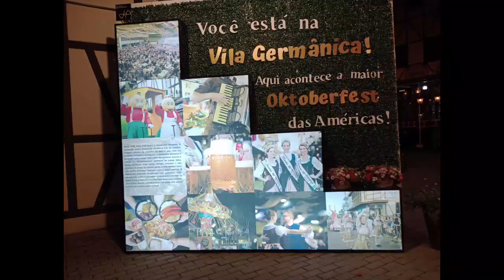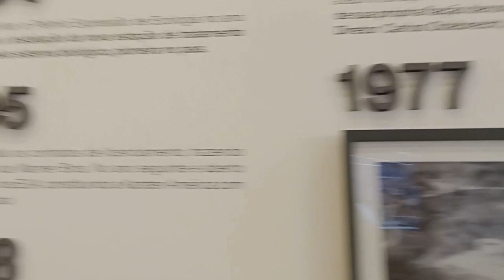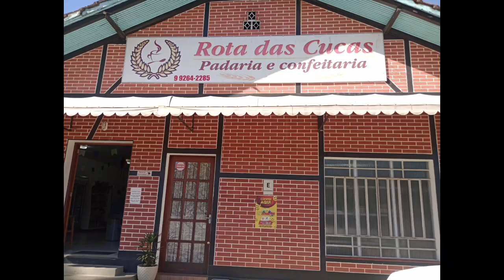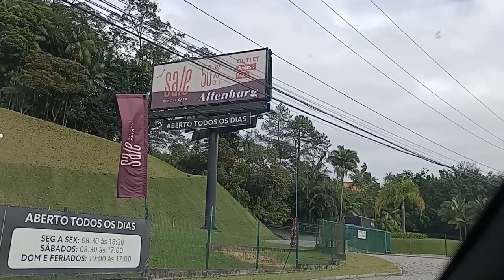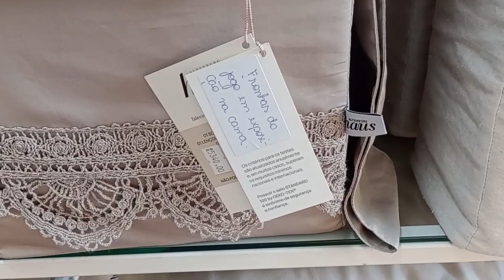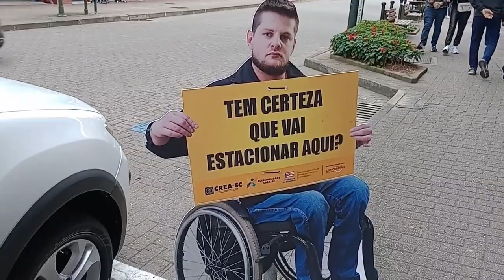Pomerode e Blumenau, Santa Catarina. O que fazer e como ir para as cidades mais alemãs do Brasil.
@acampamentoterapia mostra Blumenau e Pomerode, rota enxaimel, café colonial, compras. O que ver, o que fazer, como ir. Roteiro desde São Paulo. Viajar para a Alemanha sem sair do Brasil.

Se for de ônibus, compre a passagem on line na Quero Passagem usando este link:

Seja membro do canal. Sendo membro, você contribui para que a gente possa continuar a trazer mais vídeos para você e um dos benefícios é poder entrar em contato com a gente por whatsapp para obter informações dos lugares, tirar dúvidas e até bater aquele papo.

Somos um casal 68+ e fazemos estes vídeos de forma voluntária para trazer para você cultura, diversão, conhecimento, sugestão e uma viagem sem sair do sofá.

Autor: Nathan Moore
Licença: You Tube Library